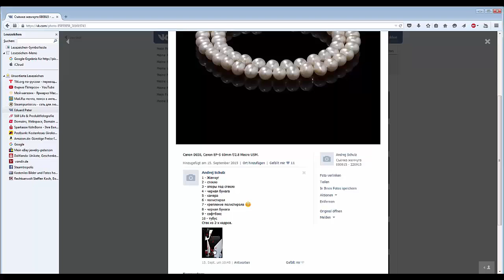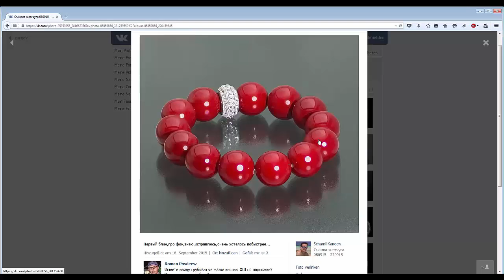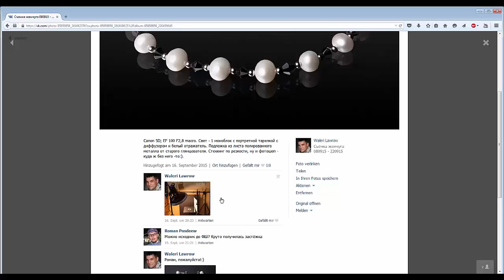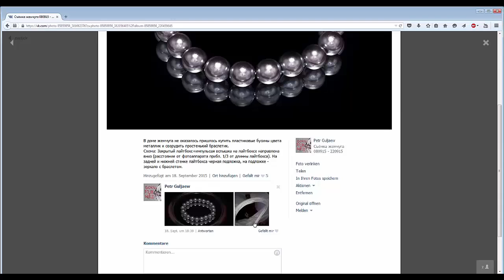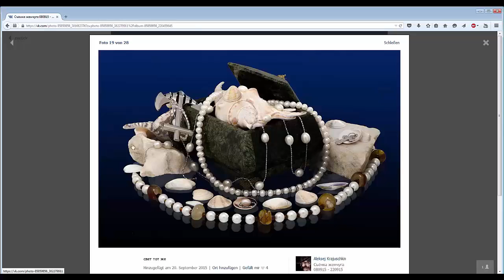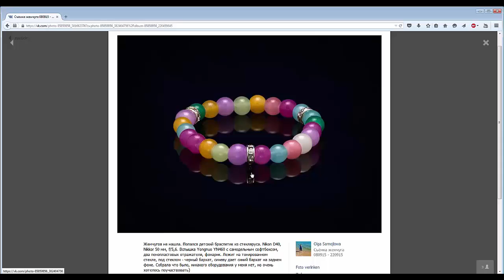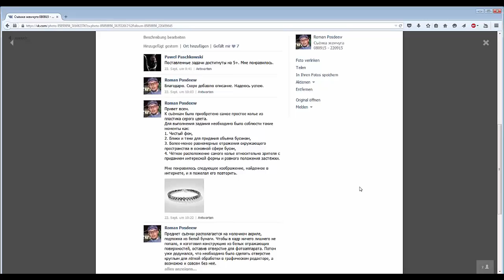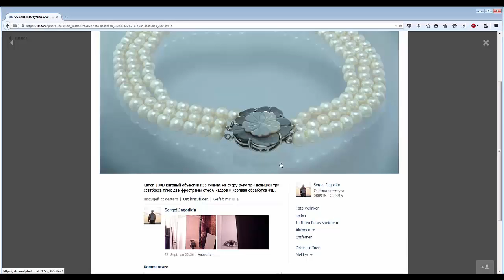4. Домашнее задание . Жемчуг